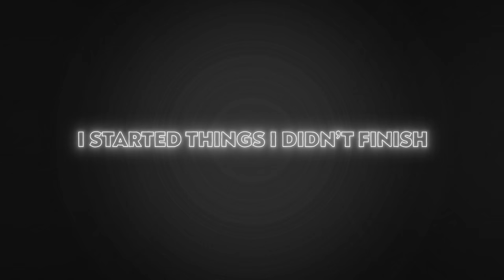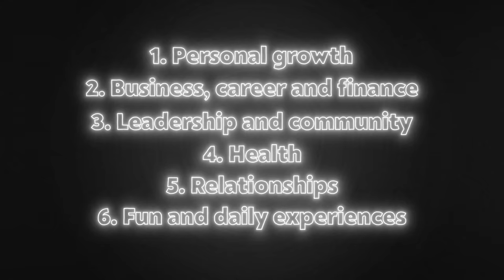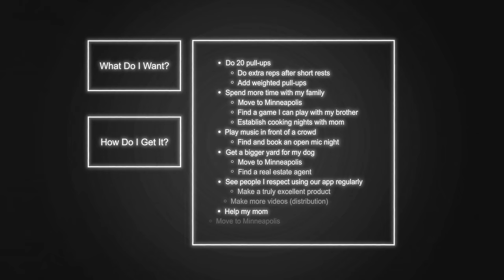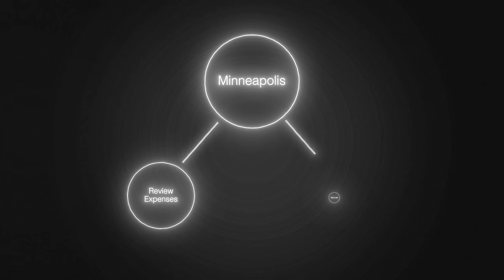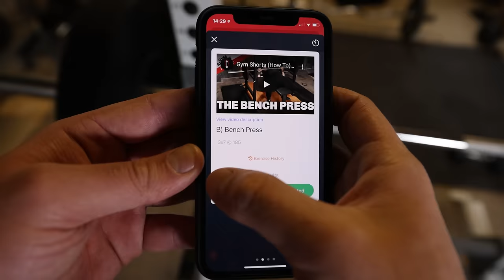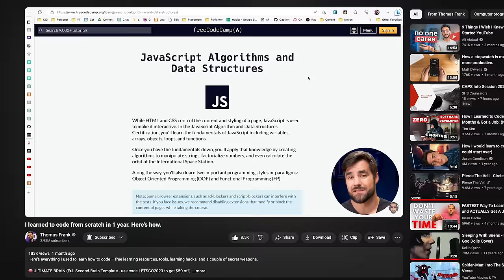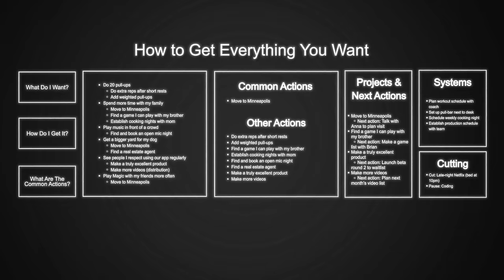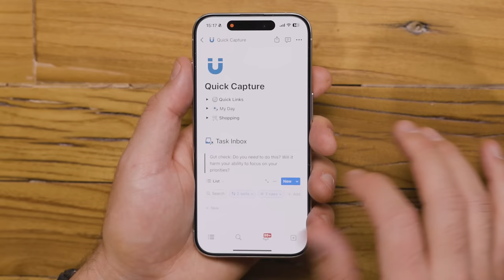How to get everything you want this year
Today I'll share a super-useful planning exercise I went through at the beginning of this year to get 100% clear on what I want and how I'm going to get it. If you can answer these six questions, you'll know how to get everything you want as well.

🛠️ Tools My Team and I Built:
✈️ Flylighter (The best way to capture articles and higlights to Notion) –

Notion Tutorials ➔ @ThomasFrankExplains
Music ➔  @ThomasFrankMusic

⏱ Timestamps:
00:00 - Intro
01:18 - Creating goal pressure
02:33 - What do you want?
05:26 - How do you get it?
06:32 - What are the common actions?
07:50 - What are the projects?
10:08 - What habit changes should you make?
13:37 - What do you need to cut?

🎞 Additional Notes:
🎥 Select video clips supplied by Getty Images

💰 Some links in my description are affiliate links, and I may earn a commission if you use them to make a purchase (at no extra cost to you, and often with special discounts!)